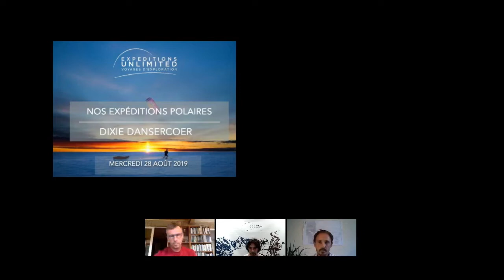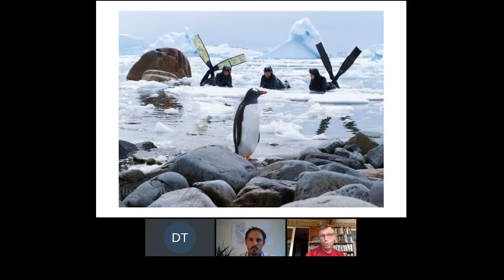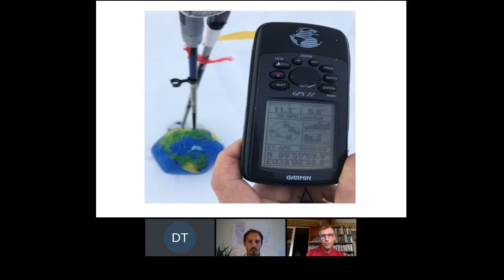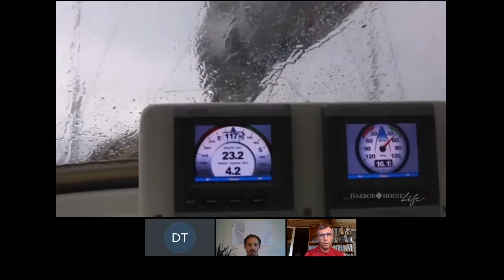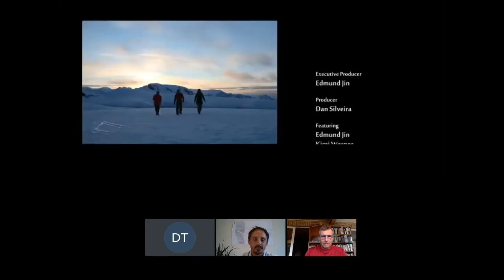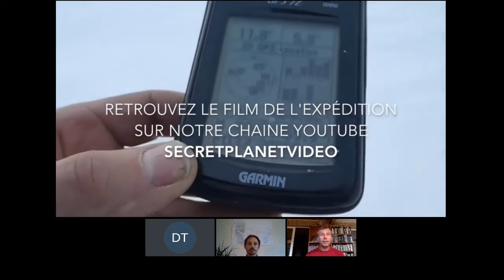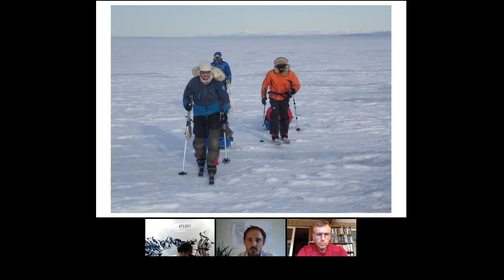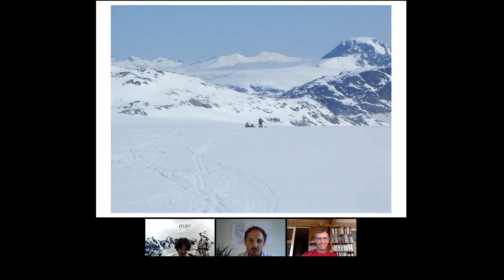Nos expéditions polaires engagées avec Dixie Dansercoer (Niveau 3)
Dixie Dansercoer, l'un des guides polaires les plus réputés dans le monde, présente nos programmes polaires les plus engagés, des expéditions que très peu d'opérateurs dans le monde proposent, qu'il s'agisse de l'atteinte du pôle Nord, du pôle Sud, de traversées sud-nord et ouest-est du Groenland, d'expéditions en Antarctique... Nous progressons à ski pulka avec ou sans assistance de kite.

📍 Web Conférence de août 2019 : Dixie Dansercoer - Nos expéditions polaires engagées

🌏 Avec ses quatre activités, Secret Planet propose une offre de voyages rares, engagés et porteurs de sens, des expériences que peu de personnes vivent…
➔ Expeditions Unlimited : expéditions polaires et en haute altitude
➔ Tamera : trekking et voyages aventure
➔ Saïga : voyages nature autour de la préservation de la faune
➔ Unghalak : l’école de l’aventure